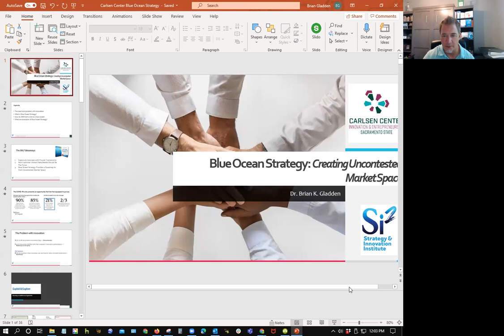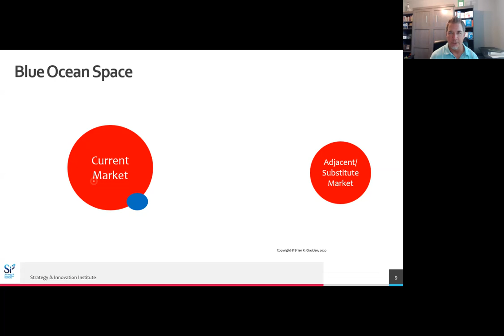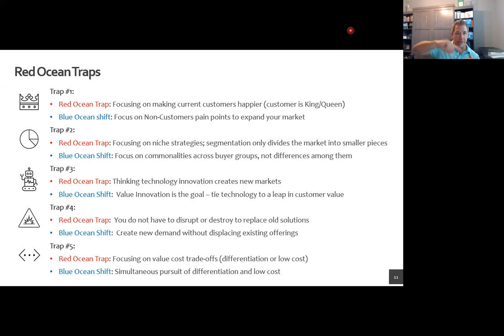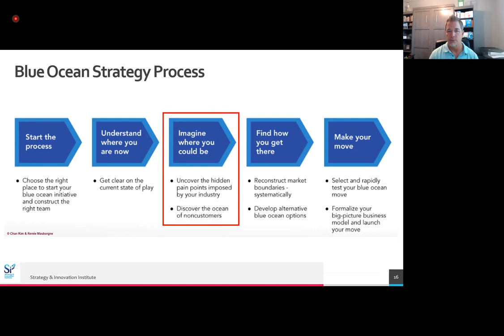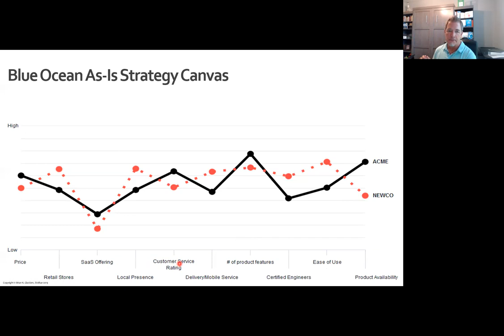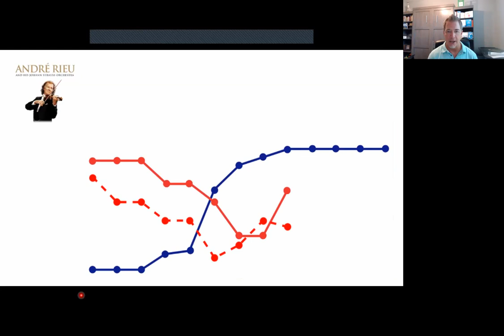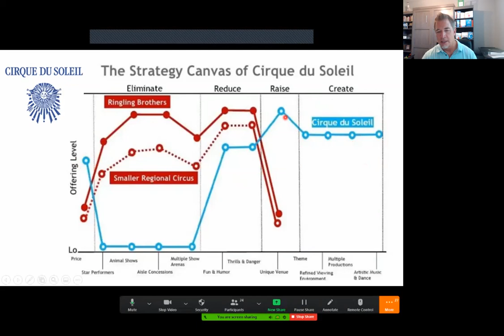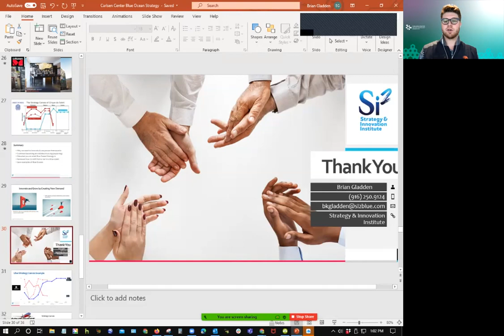Blue Ocean Strategy Workshop - Create a Leap in Value for Your Customers